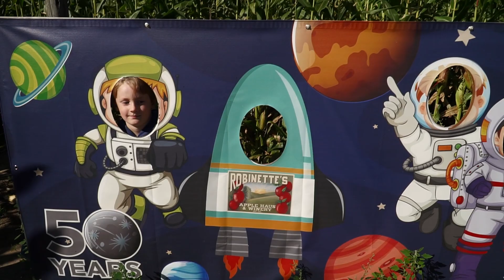Corn Maze At Robinette's Apple Orchard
Michigan visit in September 2019.

All on Sony a6300 & Sony 18-105mm f/4